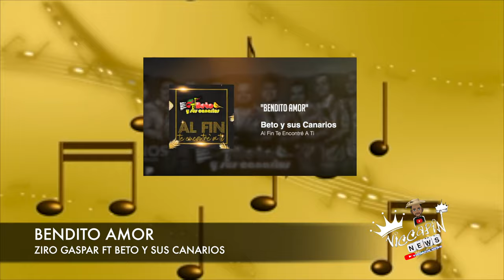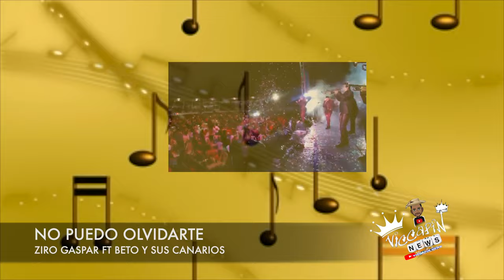Diferentes Vocalistas De Beto Y sus Canarios